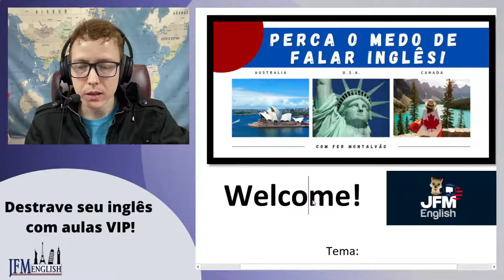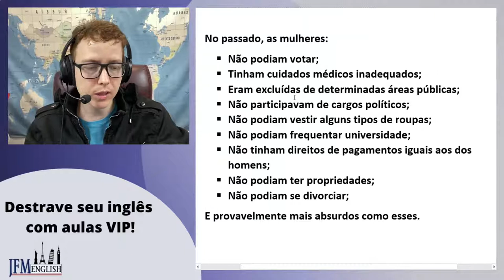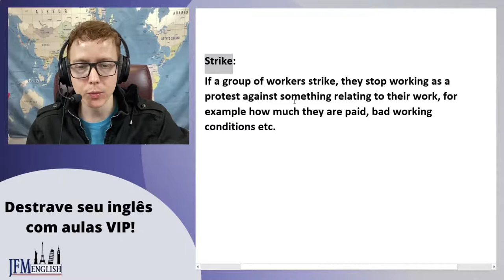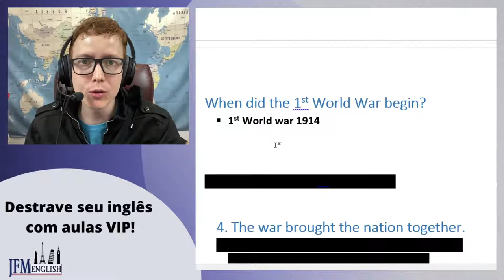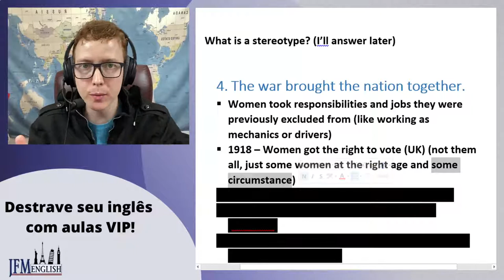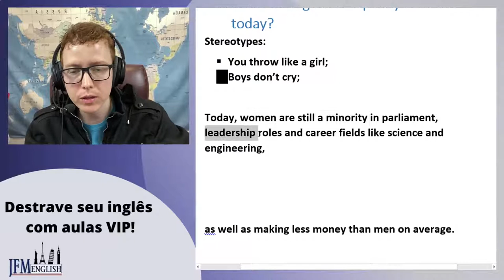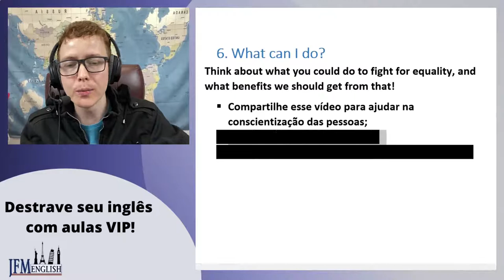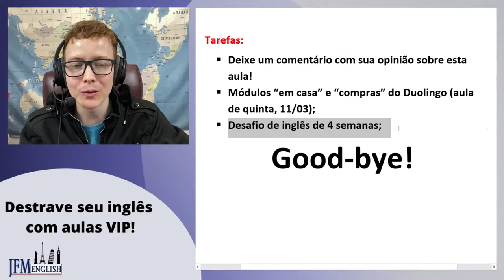12. INTERNATIONAL WOMEN'S DAY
- Estude comigo todo dia!

- Sugestão de aula com falante nativo de inglês (tópico do desafio de 4 semanas):
English with Lucy: 20 Ways to Wish ‘Good Luck’ & 'Congratulations' - 29 Alternative English Phrases!